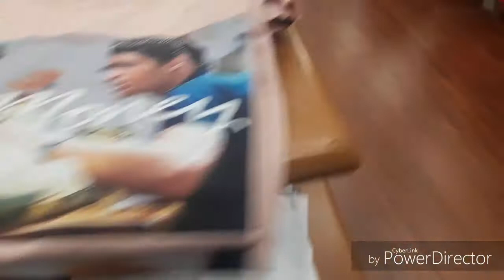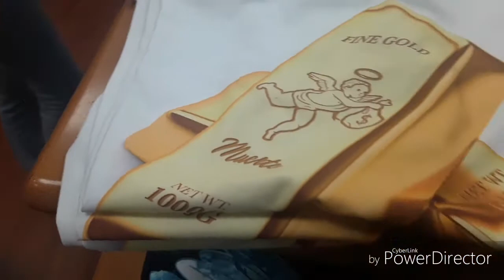Classic Weekend Shopping Haul